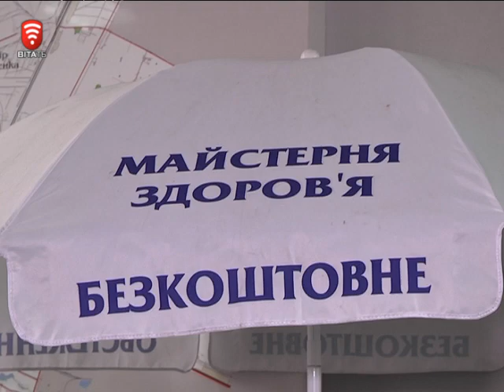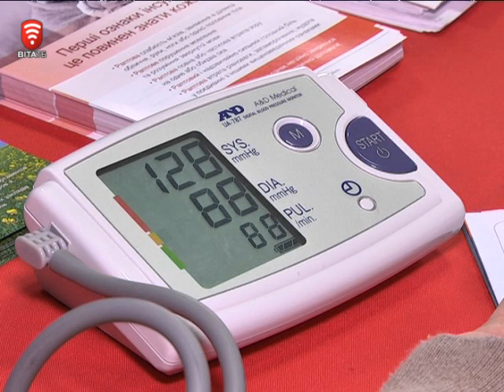Телеканал ВІТА новини 2014-11-13 Майстерня здоров’я для відвідувачів Прозорого офісу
Майстерня здоров’я - розмістилась у холі міської ради. Усім охочим безкоштовно вимірювали тиск та робили тест на рівень цукру в крові. Акцію організували департаменти охорони здоров’я міста та області, за сприяння громадської ради при Міністерстві охорони здоров`я України